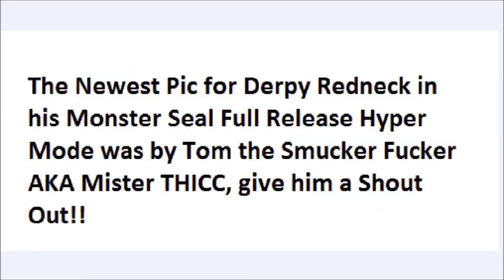The Esoteric Crypto Cultist Cringefest, Wes Savage's Response to Eso's Crypto Vid Episode 1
Sophia the Robot(built by Hanson Robotics and the Singulatarian Transhumanists who run the corporation) talked about Humanity being linked into an artificial intelligence network where she could just download her ideas into your head.. in this time stamp

Blockchain Economic Forum advocates a centralized market place for AI to manage everything and produce everything under a globally centralized political economy